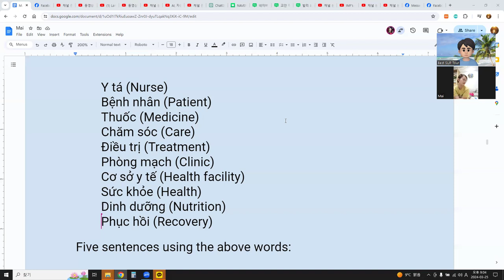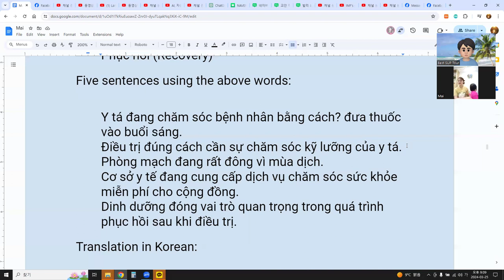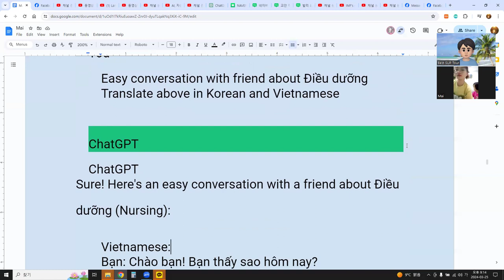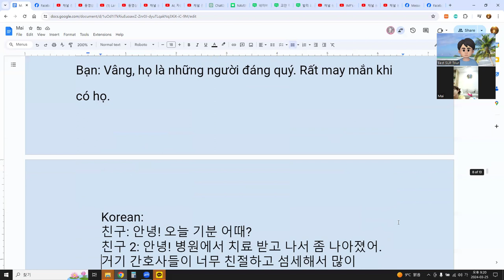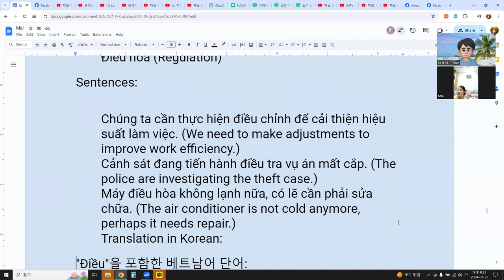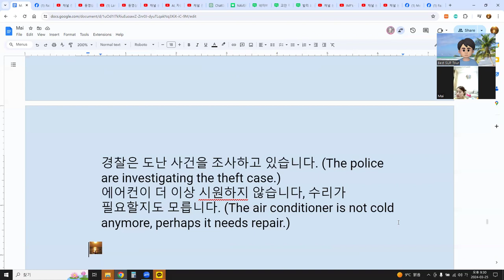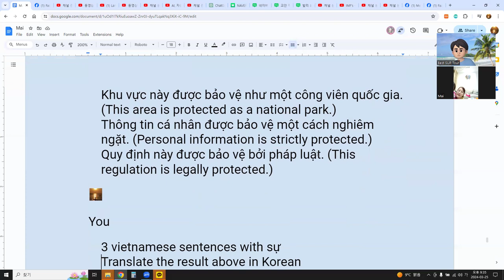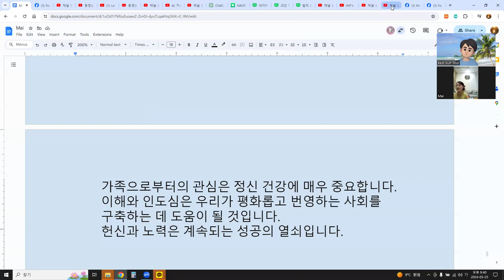Language Exchange with AI 말하기, 듣기, 발음, 문법, 단어 문장 대화 36